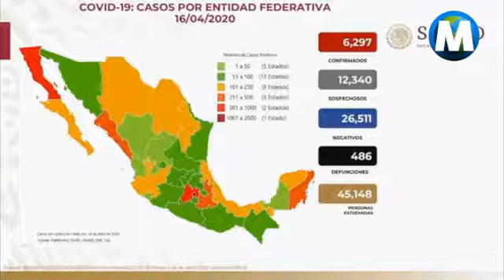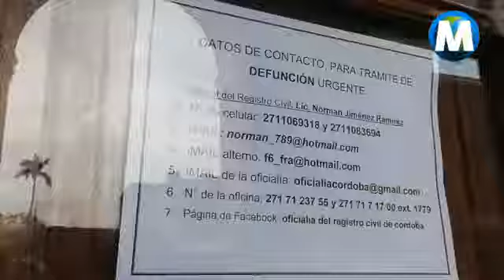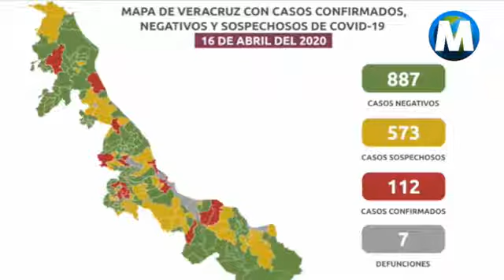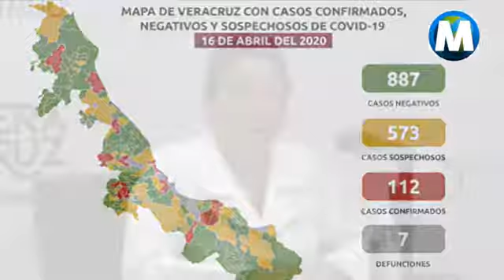EL CORTE CON PACO MONTES - 16 DE ABRIL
s jueves 16 de abril de 2020 y esta noche te presentamos ElCorte con Paco Montes
¡Extienden cuarentena hasta el 30 de mayo!
Ya van 486 muertos por Covid19 en todo el país.
Protestan antorchistas pero guardando la SanaDistancia
Suspende Córdoba eventos de abril y mayo.
Nuevo caso positivo de Covid19 en Amatlán